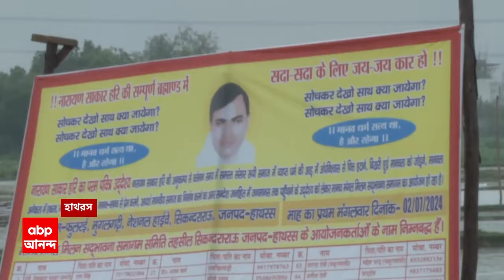Hathras Stampede: হাথরসে ৮০ হাজারের অনুমতি নিয়ে আড়াই লক্ষের ভিড়! কীভাবে এই জমায়েত? ABP Ananda Live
Uttarpradesh News: হাথরসে ধর্মীয় অনুষ্ঠানে পদপিষ্ট হয়ে ১২১ জনের মৃত্যু। হাথরসে মৃত্যুমিছিল, সামনে আসছে একের পর এক অনিয়ম। যে ধর্মগুরুর অনুষ্ঠানে এতবড় দুর্ঘটনা, এফআইআরে নামই নেই সূরজপালের! দুর্ঘটনার আগেই অনুষ্ঠানস্থল ছেড়ে চলে যান স্বঘোষিত ধর্মগুরু, দাবি সরকারি সূত্রের। ঘটনার পর থেকে খোঁজ নেই স্বঘোষিত ধর্মগুরু সূরজপাল ওরফে 'ভোলেবাবা'। এর আগেও একাধিক বার বিতর্কে জড়ান সূরজপাল, হাজতবাসও করেছেন। ২০০১: মৃতকে বাঁচিয়ে দেওয়ার বুজরুকির দায়ে জেলে যান 'ভোলেবাবা'। হাথরসের ঘটনায় মূল অভিযুক্ত হিসেবে নাম মুখ্য সেবায়েত দেবপ্রকাশ মধুকরের। হাথরসের সৎসঙ্গে ৮০ হাজারের অনুমতি নিয়ে আড়াই লক্ষের ভিড়! কীভাবে এত মানুষের জমায়েত? জেলা প্রশাসনের গাফিলতির অভিযোগে তদন্তের নির্দেশ। পুণ্যার্থীদের সংখ্যা গোপনের পাশাপাশি তথ্য লোপাটের চেষ্টার অভিযোগ। 'ভোলেবাবা'র শাগরেদদের বিরুদ্ধে অভিযোগ পুলিশের। ঘটনার পর বেপাত্তা স্বঘোষিত ধর্মগুরু সূরজপাল। মইনপুরীতে সূরজপালের মোবাইল ফোনের লোকশন মিলেছে, দাবি পুলিশ সূত্রের।